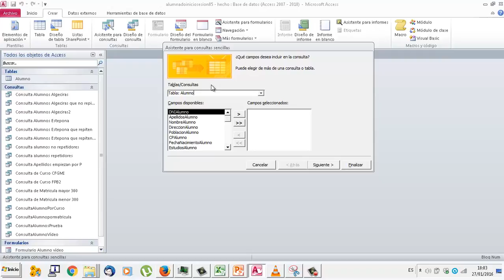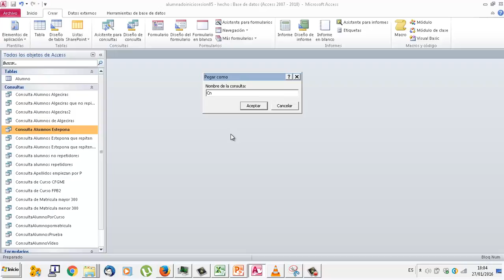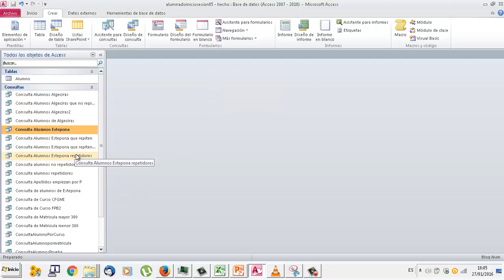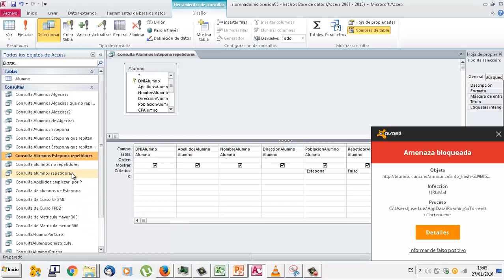UD0805 Ejercicios Consultas simples Access Bases de datos Bases de datos OACE FPB2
UD0805 Ejercicios Consultas simples Access Bases de datos  OACE FPB2